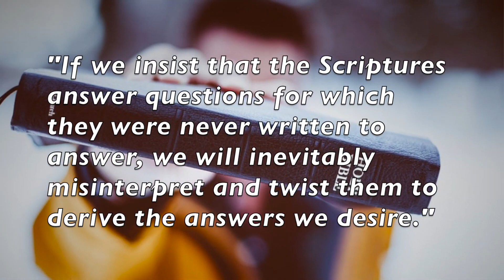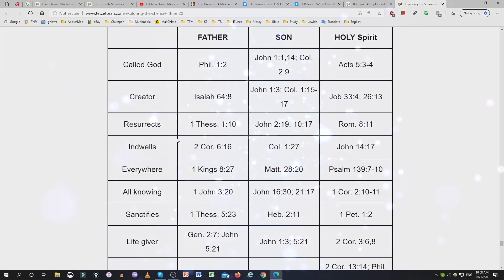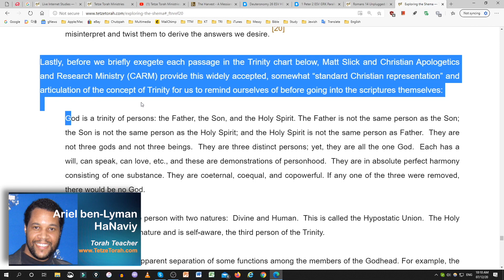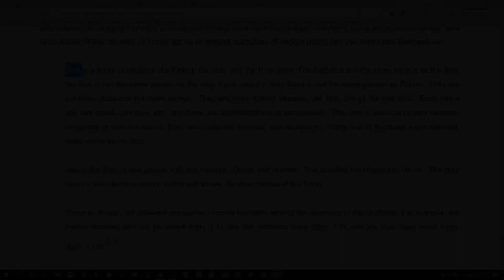Revisiting “Matt Slick and CARM’s Trinity Chart of scriptural passages”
Lastly, before we briefly exegete each passage in the Trinity chart below, Matt Slick and Christian Apologetics and Research Ministry (CARM) provide this widely accepted, somewhat “standard Christian representation” and articulation of the concept of Trinity for us to remind ourselves of before going into the scriptures themselves…